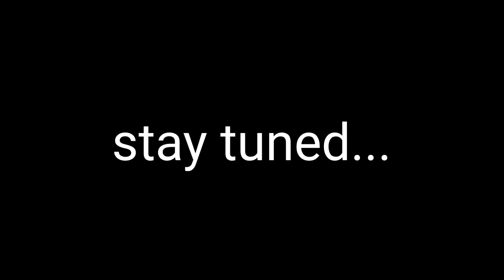khatu shyam mandir || rajasthan || जय श्री शयाम।।